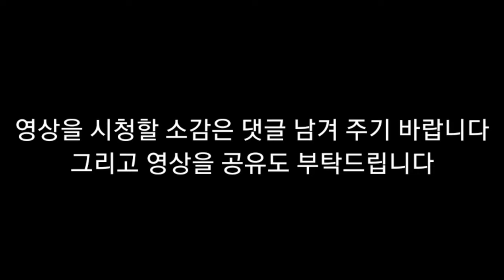뇌병변유튜버가뚜꾸리 프라모델 조립 도전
출연진: 사용하신 캐릭터의 이름을 박찬기사 머루 정의로